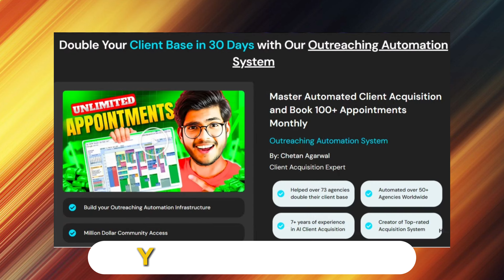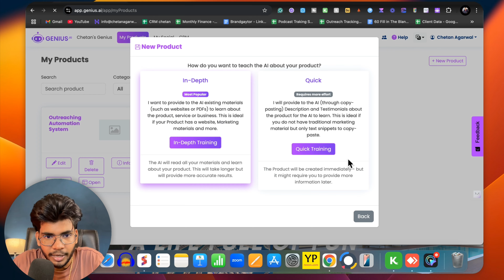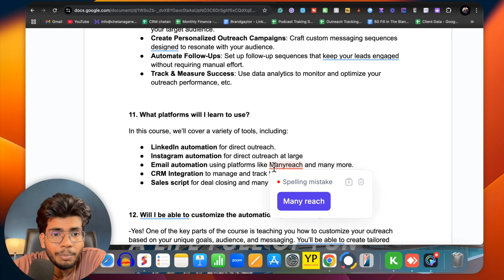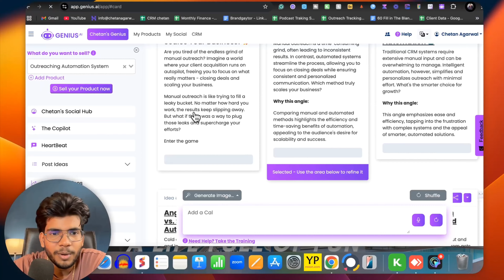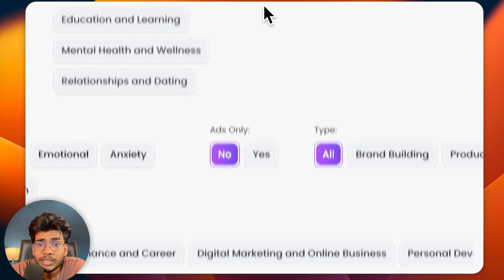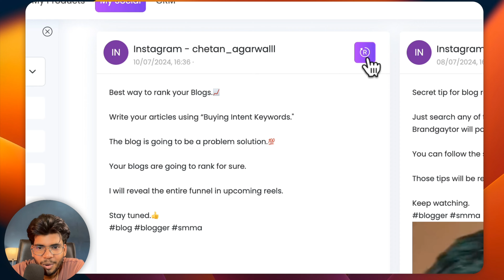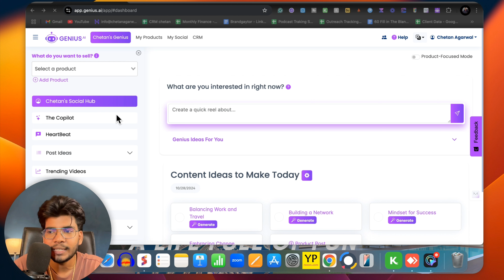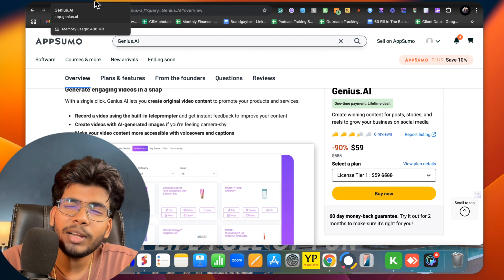How to Add ROI into Your SMMA Services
Want to add ROI to your SMMA service?
Just getting a few clients and handling them will not scale your agency.
You should engage them on several platforms and retain them for a long time.

Make your ecosystem so comfortable that they won't even think to leave you.
I suggest a banger tool - Genius AI that will blow your mind.
Here you can sell yourself and scale your agency.
You can add documents to train your AI and customize your own bot.

You can schedule your post and add auto-replies and Genius AI has several options for you.
Start creating unique content and schedule it with Genius AI.
You will never run out of content. Explore this wonderful tool.

Here are all the necessary documents and agreements for the growth and development of the startup.

Time stamps:

00:00 Introduction to adding ROI to SMMA services
03:08 Write your interests and attitude to make your bot
06:49 Reel script ideas for your clients
09:45 Automated posting on several social media
11:13 Adding triggering word to send DMs
12:45 Genius AI Tier plans
13:58 Conclusion

This video is created by ‘𝐂𝐡𝐞𝐭𝐚𝐧 𝐀𝐠𝐚𝐫𝐰𝐚𝐥,’ a young entrepreneur. Chetan is the founder of Digital Marketing Agency ‘𝐁𝐫𝐚𝐧𝐝𝐠𝐚𝐲𝐭𝐨𝐫’

The idea of this YouTube channel struck in Chetan's mind when he saw much potential youth wasting time on Social Media. So he started YouTube to teach youngsters how they can make money online.

➥ Chetan invented a business booster vehicle, through which he is helping entrepreneurs to rocket fuel their businesses to uplift their growth graph.
➥The only stop station is ‘𝐁𝐫𝐚𝐧𝐝𝐠𝐚𝐲𝐭𝐨𝐫’